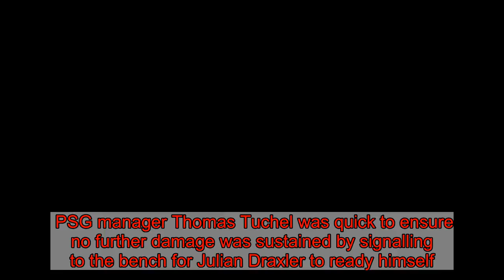PSG suffer injury blow ahead of Manchester United Champions League game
Paris Saint-Germain have suffered a major injury blow ahead of their Champions League round-of-16 game against Manchester United next month   Midfielder Marco Verratti hobbled off injured in their 9-0 Ligue 1 victory against Guingamp with what looked to be a foot injury.   The Italy international, 26, went down after a challenge from Guingamp defender Felix Eboa Eboa and went straight down the tunnel at the Parc des Princes.   PSG manager Thomas Tuchel was quick to ensure no further damage was sustained by signalling to the bench for Julian Draxler to ready himself.   The French champions have been rocked by injuries of late, with right-back Dani Alves starting in midfield against Guingamp.   United were pitted against PSG in the Champions League after finishing second in Group H during the competition's group stage, two points shy of Juventus.      The Reds have been resurgent under Ole Gunnar Solskjaer since Jose Mourinho's sacking on December 18 last year, winning seven games from seven.   Paul Pogba and Marcus Rashford were on target in United's latest victory - a 2-1 win at home against Brighton.  The three points saw the Reds cut the gap to the Premier League's top four to just three points after Chelsea lost against Arsenal at the Emirates.   It was Pogba's fifth goal under Solskjaer's tutelage, and his fourth successful penalty attempt of the campaign.      The France international showcased his unorthodox run-up for the penalty, and Solskjaer said he had no issue with the 25-year-old's technique - as long as they go in.   "He scores them so that’s what matters," Solskjaer laughed. "I wouldn’t have done it I would have just ran to the ball and smashed it but he kept his calm having had to wait two minutes to take it and that shows how composed he is. In front of Stretford End why don’t you just enjoy it."  "Pogba is the penalty taker but we have players who want to take it," Solskjaer added. "If they want to take they can argue among themselves but he’s the nominated one."  Today's top Manchester United stories